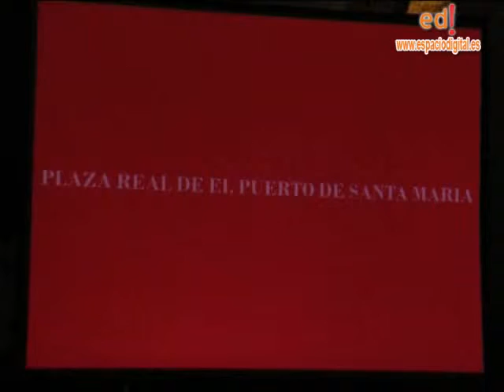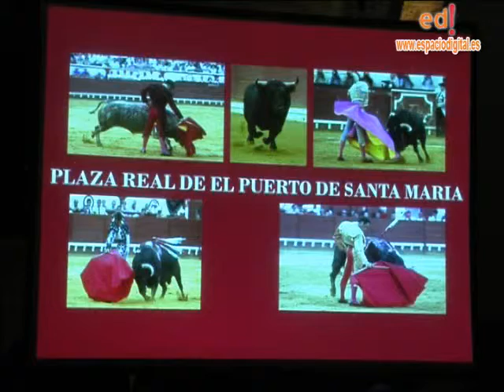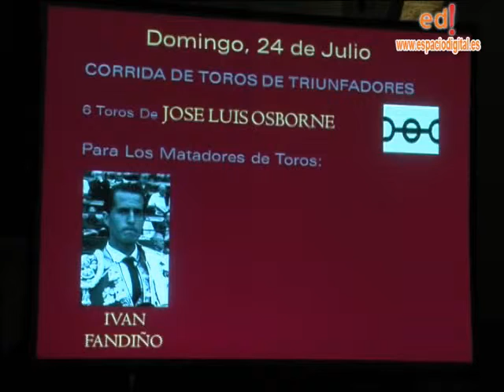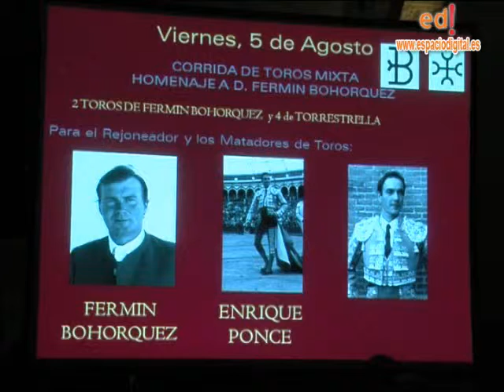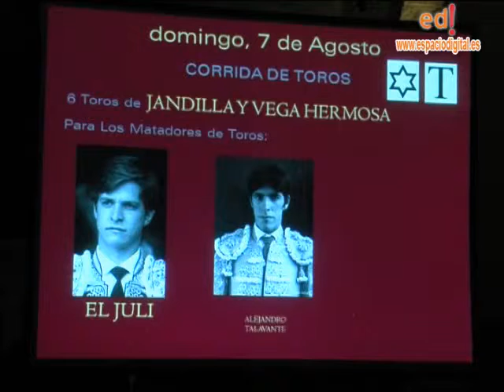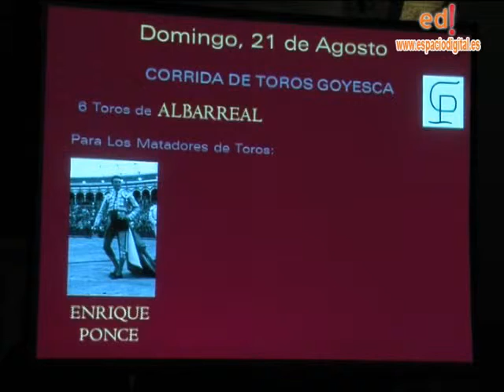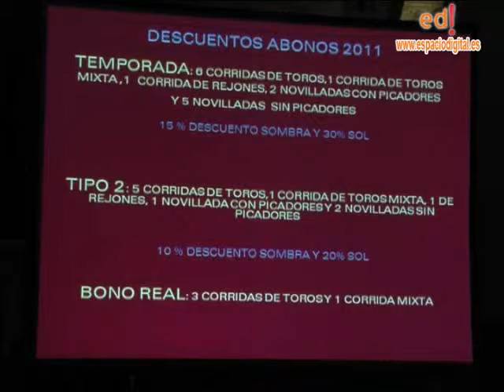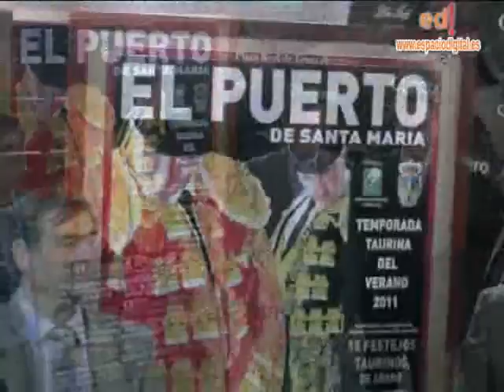El Puerto - Presentación Temporada Taurina